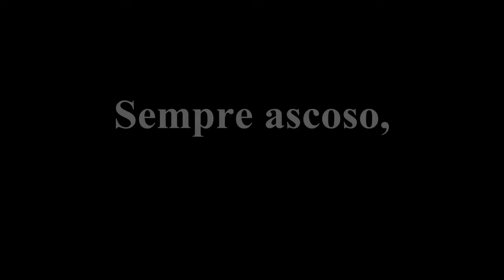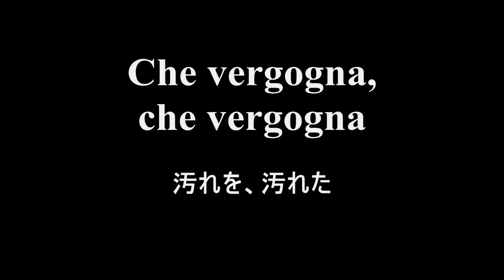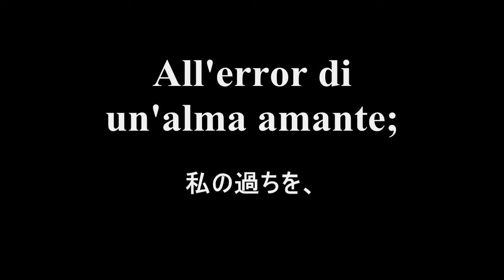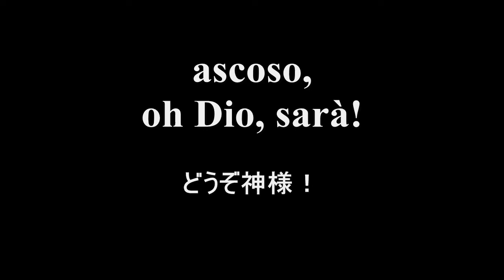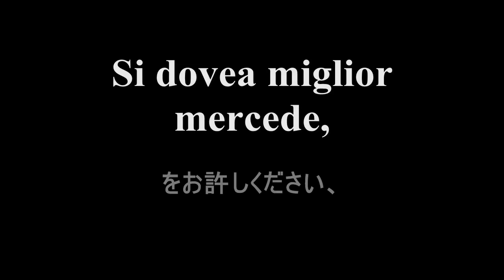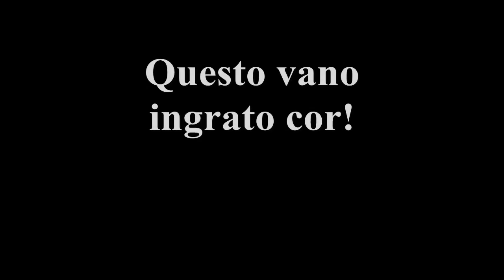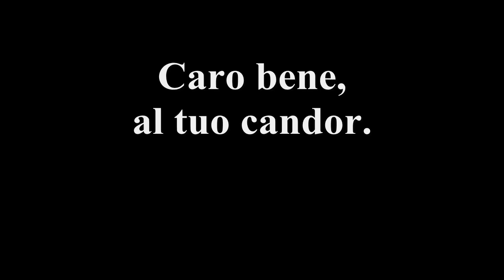【朝比奈訳】《コジ・ファン・トゥッテ》「お願いです許して下さい」シュヴァルツコップ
歌詞対訳字幕付き。指揮者、朝比奈隆による「歌える日本語訳」です。ヴォルフガング・アマデウス・モーツァルト《コジ・ファン・トゥッテ》から「お願いです許して下さい」。エリーザベト・シュヴァルツコップのソプラノです。